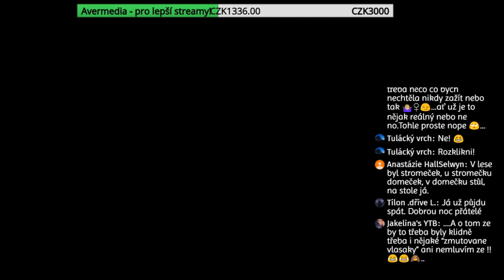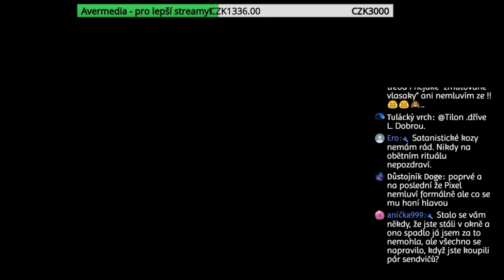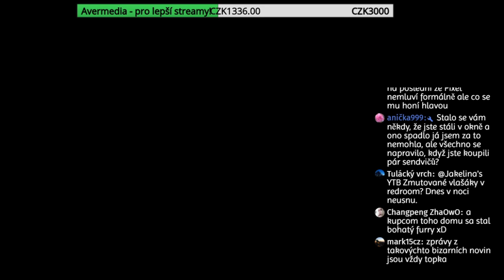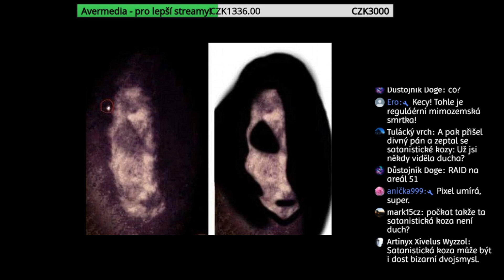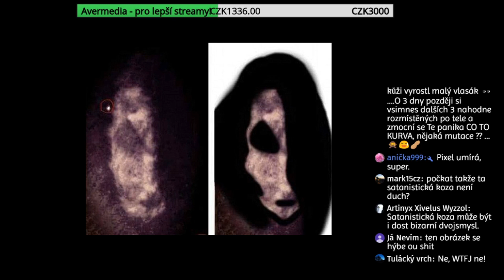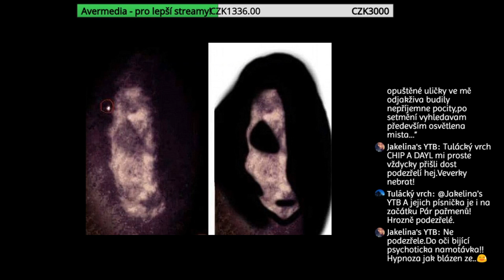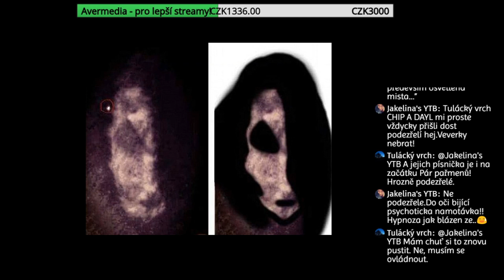[FunCut]#21- Ženu terorizuje SATANISTICKÁ KOZA! w/Pixelorez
17. ledna 2020 proběhl na tomto kanále stream, během nějž jsme se s Pixelem rozhodli přečíst si článek o žene, kterou terorizuje satanistická koza